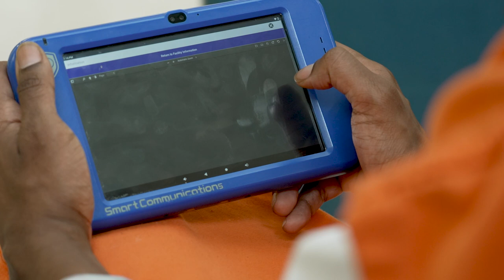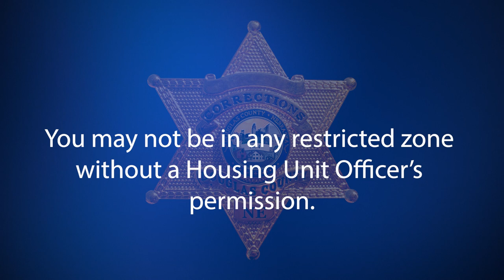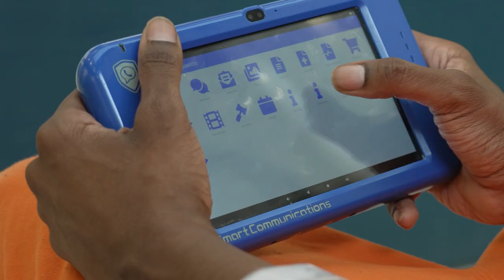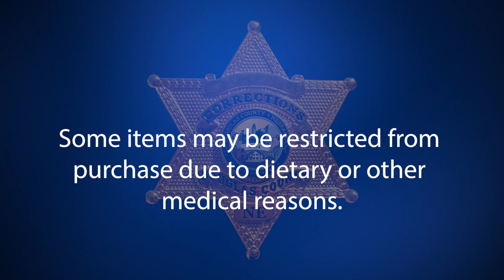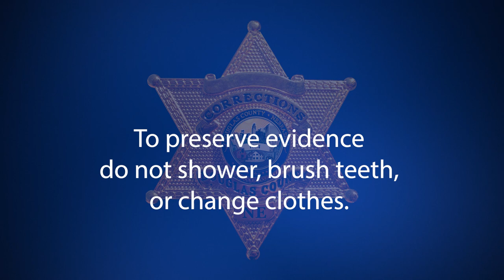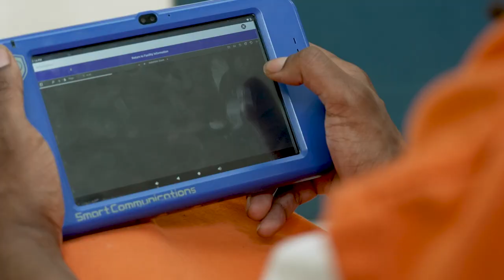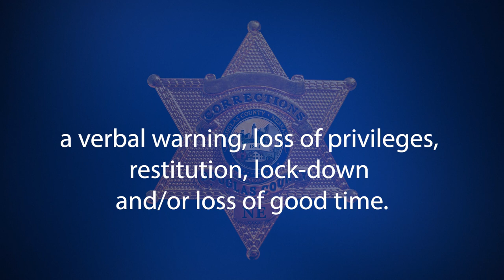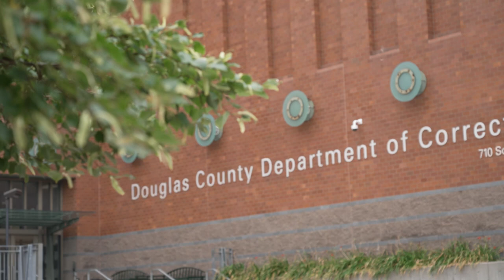Douglas County Department of Corrections Inmate Orientation